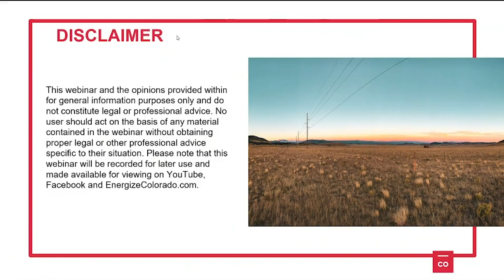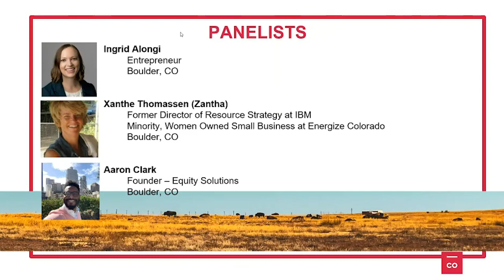Diversity & Inclusion in the Age of COVID-19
This panel was recorded a week before the tragic death of George Floyd. Energize Colorado, Technical Integrity and KPMG LLP stands together with the Black Community to remember victims of racism and end systems of oppression.

Panelists:
Ingrid Alongi

Xanthe Thomassen

Turing School of Software and Design
turing.io

Equity Solutions
Equitysolutions.io